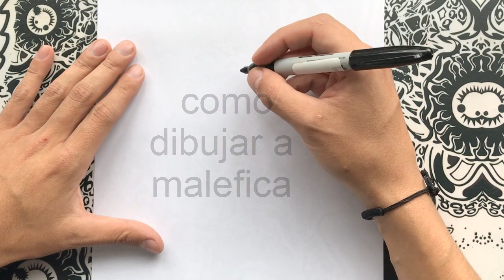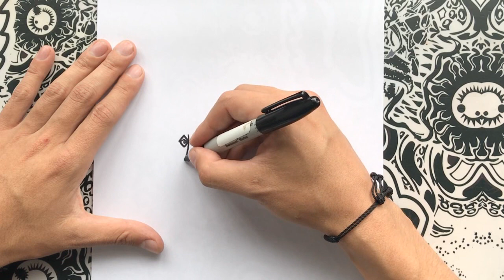😱 Como Dibujar a Malefica | 😱 HOW TO DRAW MALEFICENT | como desenhar malevola